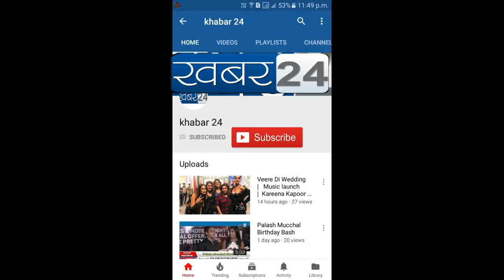Trailer | Launch | Film Kathor | Lalit Parimoo | Director Karan Kashyap | producer Ravi Shukla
Trailer Launch FIlm Kathor